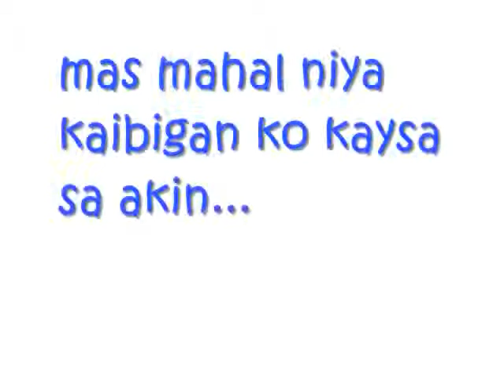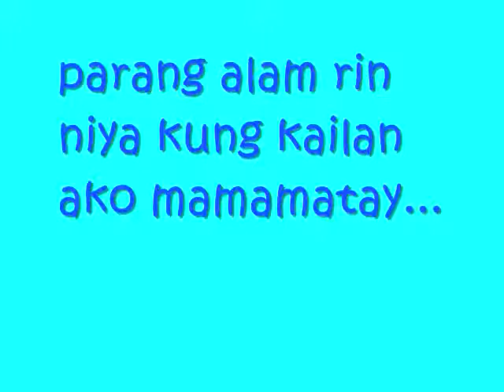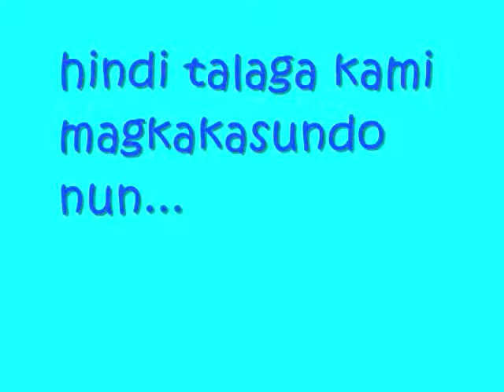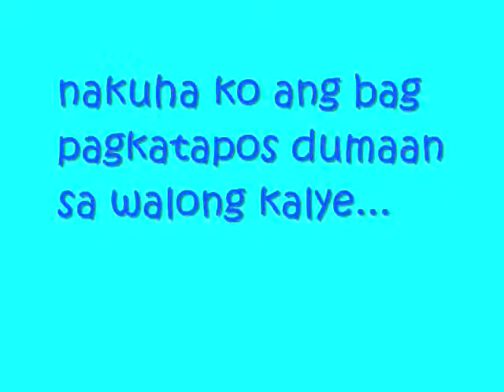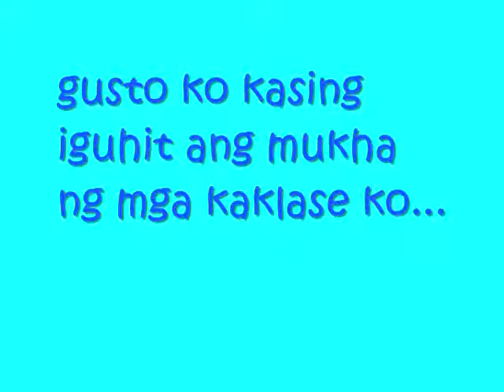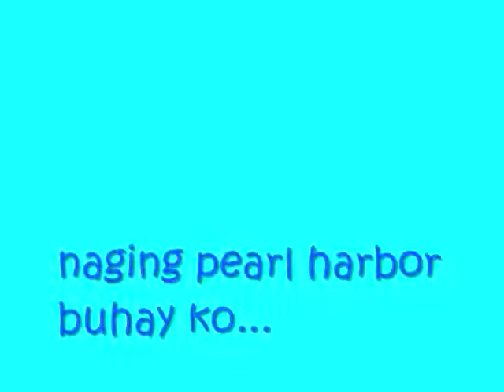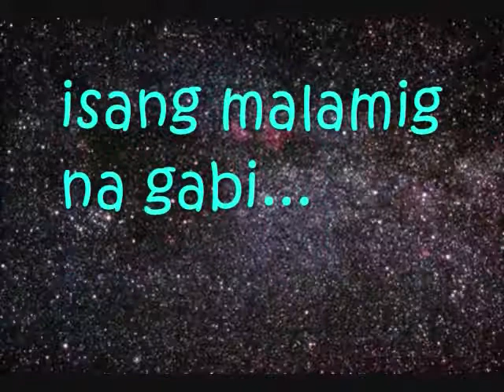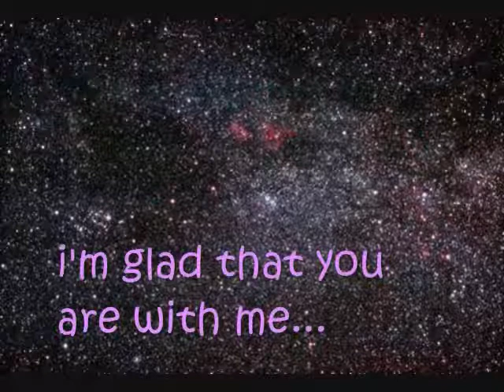drawing book part one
an awesome romantic comedy love story that will make you "kilig". everything starts with a single drawing book. i hope you will like it..